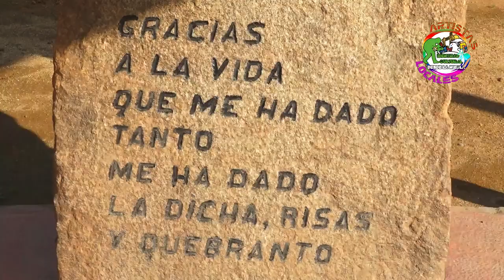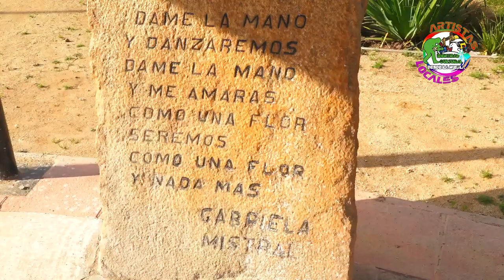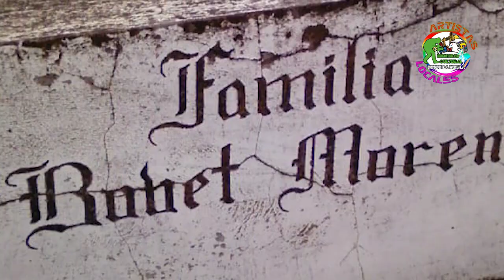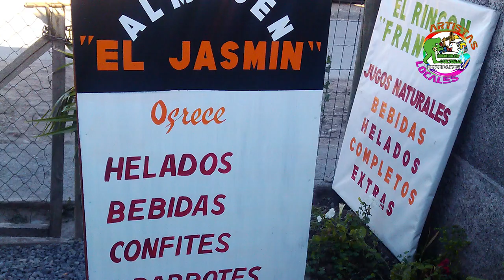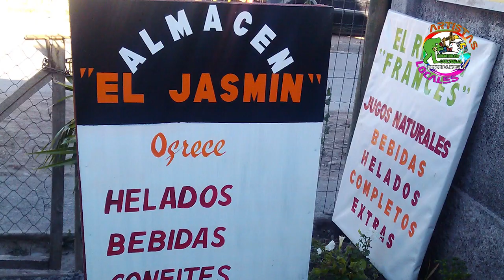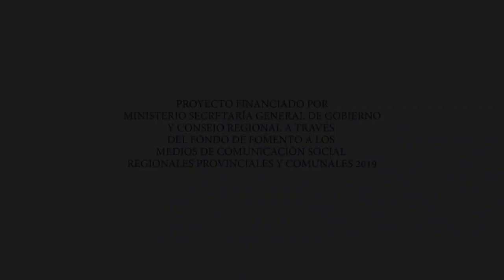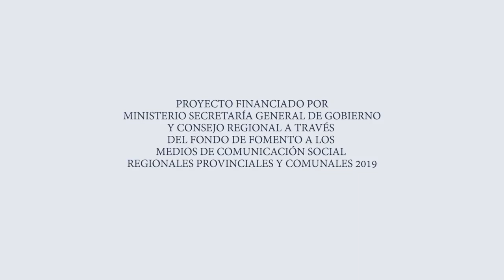CAPITULO 3 - ARTISTAS VISUALES. IDENTIDAD CULTURAL DESDE LA NIEBLA